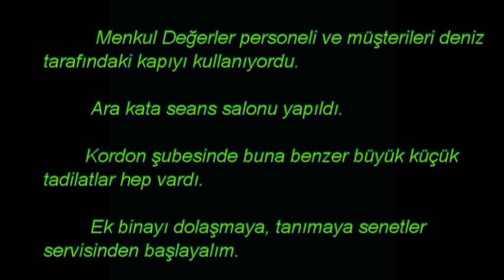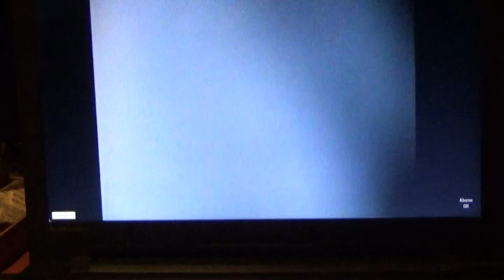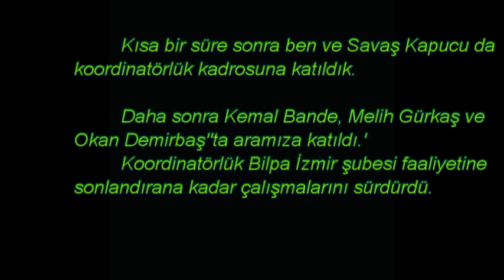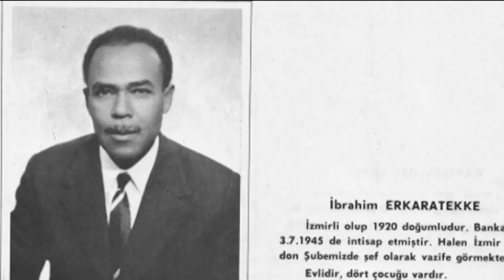003-4 Kordon-İzmir (Ek bina)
2 Aralık 1972 tarihinde inşaatı tamamlanan Kordon/İzmir şubesinin ek binasında yer alan servisleri ve çalışanlarını konu aldığım beşinci videoda,
Uzun bir video olmaması için servislerin çalışmalarını ayrıntılı anlatmadım.Bazı fotoğrafların görüntü kalitesi düşük olabilir, çünkü orijinal fotoğraflara sahip değilim. Arkadaşlarımızdan gelen fotoğrafları değerlendirdim. Gene de iyi sayılır. Çünkü bazıları en az Kordon şubemiz gibi tarihi sayılır.Videoyu izledikten sonra yorum yapmanızı, paylaşmanızı itiyorum. İyi seyirler.